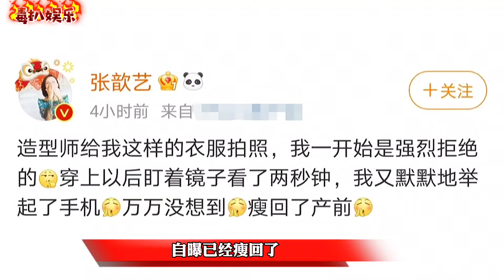张歆艺瘦回产前！晒照大秀好身材，尖下巴十分抢镜？